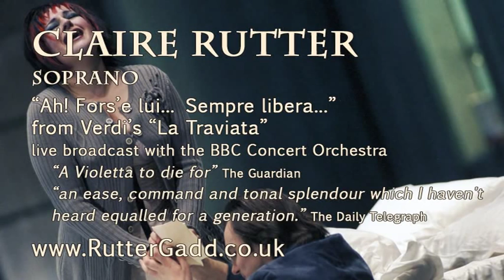Sempre libera - La Traviata - Claire Rutter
Live radio broadcast with BBC Concert Orchestra. Photos of Claire Rutter from Norwegian Opera production of La Traviata.